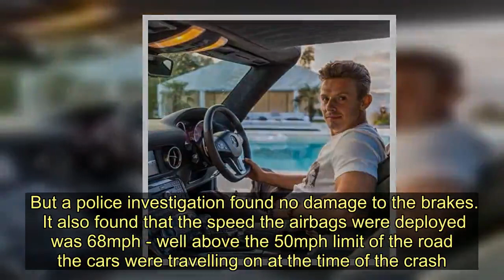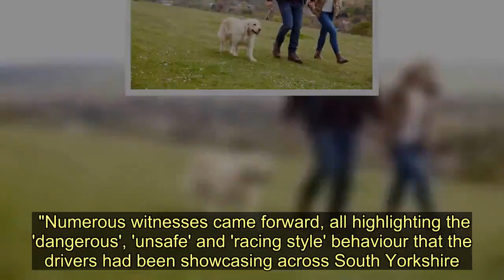Rich list supercar dealer spared jail after crashing Ferrari while racing Porshe driver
A millionaire supercar dealer who starred on TV has been banned from the roads after crashing his £180,000 convertible Ferrari while racing with another driver.   Carl Hartley, 32, smashed his grey Ferrari 458 Italia into a Porsche 718 Cayman GTS worth £80,000, owned by Henry James Hibbs.   Hartley made his fortune selling supercars to the rich and famous, following in the footsteps of his father Tom Hartley Snr.  He is worth £23million and was recently numbered 32 in the Sunday Times Under 30 rich list.  The father-of-one – who has owned a £1m Bugatti Veyron – starred in Channel 4's First Cut - Supercars: the Million Pound Motors.    He featured alongside his self-made multimillionaire dad, who heads the Derbyshire-based Tom Hartley luxury and performance car dealer.  Carl Hartley admitted dangerous driving when he at Sheffield Crown Court in November last year.   Witnesses told police that Hibbs and Carl Hartley had been adopting "racing style" behaviour in the lead-up to the crash , which took place at 7.55pm on May 20, 2018.   Porsche driver Hibbs, 27, suffered minor injuries in the collision, while Carl Hartley initially fled from the scene.    The crash on a roundabout in Sheffield, South Yorkshire, left the mangled wreckage of the Porsche vehicle without a rear wheel and its bumper in pieces on the road.  Carl Hartley, of Swadlincote, Derbyshire, later identified himself as the driver of the Ferrari, but told police the brakes on his car had failed, which caused the crash.  But a police investigation found no damage to the brakes.   It also found that the speed the airbags were deployed was 68mph - well above the 50mph limit of the road the cars were travelling on at the time of the crash.  The court heard in November that a number of witnesses told investigators the motorists' were driving "dangerously" and "unsafely" prior to the smash.   Both vehicles were captured on numerous CCTV footage at various locations exceeding the speed limits of the road they were on.  Yesterday, he was sentenced to a nine-month prison sentence, suspended for 24 months and ordered to complete 200 hours unpaid work.    He was also banned from driving for two years and ordered to take an extended test before driving again and told to pay £1400 in costs.  Hibbs, of New Ollerton, Nottinghamshire, pleaded not guilty to dangerous driving at the start of the trial.  The jury found him guilty and he was sentenced to 10 months in prison, suspended for 24 months and 220 hours unpaid work.  He was also disqualified from driving for two years and must take an extended test before driving again and ordered to pay £4070 costs.    Traffic officer PC McEnery from South Yorkshire Police, who led the investigation, said: "Vehicles racing and travelling at speed are a dangerous combination and this collision could have seriously injured the drivers and innocent road users.  "I hope Hibbs and Hartley reflect on what consequences their actions could have had.   "The airbag unit